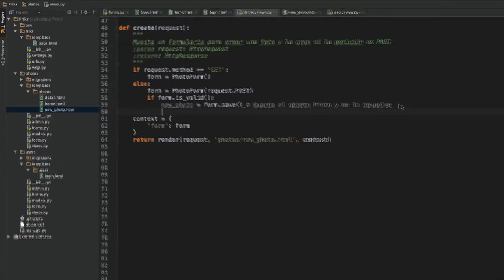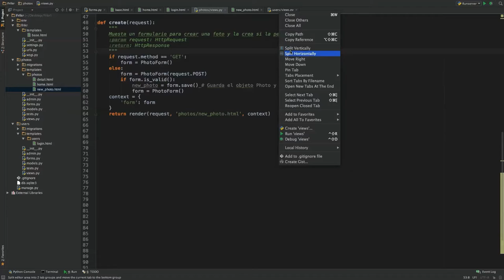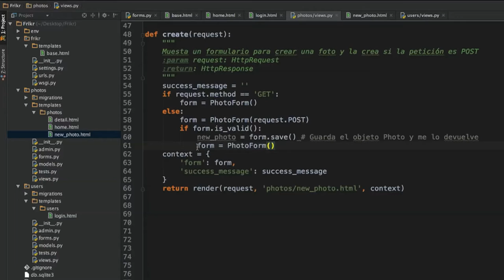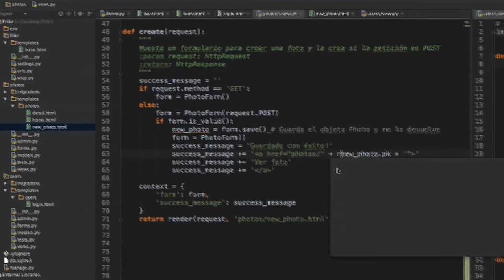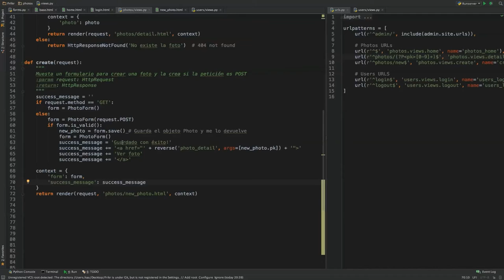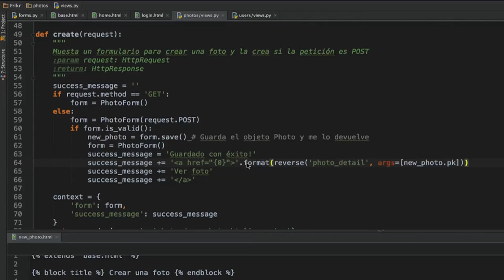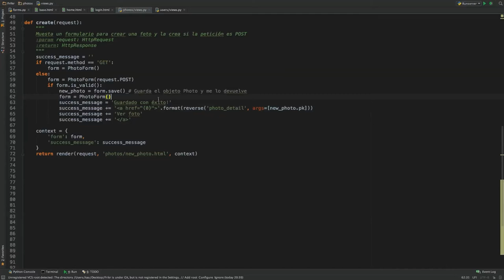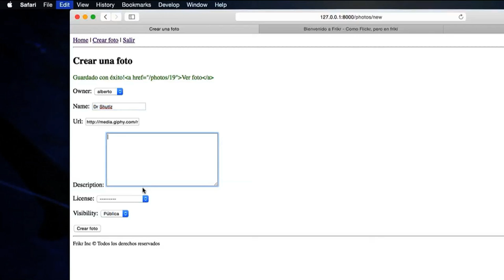¿Cómo mejorar nuestro Model Form?